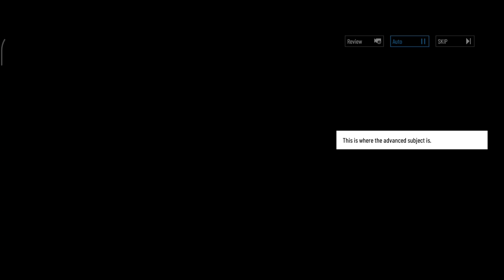Punishing: Gray Raven Story Chapter 16: EVERNIGHT BEAT - Unknown Twins Boss - Full Walkthrough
Punishing: Gray Raven’ is a 3D action mobile game with a sci-fi apocalypse theme. You will become the commander and lead the last hope of mankind - the bionic human form 「structure」to fight against the mechanical army infected by the 「Punishing」 virus. Use your judgment, flexibly slide your fingertips, trigger different skill moves, and play a gorgeous battle at the end of the world!

The story of Punishing: Gray Raven takes place in the near future.
Fusion technology has brought humanity into the golden age of high degree of unity and rapid development. However, due to human's ultimate exploration of basic science, it finally touched the taboo field, and the virus, symbolized "punishing", suddenly broke out.
The fragile human body was quickly destroyed by the virus, while the infected machine was controlled by the virus and turned into a violent slaughtering machine.
After less than a century of resistance, the once highly prosperous human civilization has almost lost its trace on the planet. The survivors are in exile in deep space, as an alternative to the numerous mechanical infectious organisms that roam the earth.
And you will play the role of a "saviours" with the last hope of human civilization, the "structure", on your journey back to Earth.

The era of counterattack has begun--
May every son of humankind return to the earth be safe..